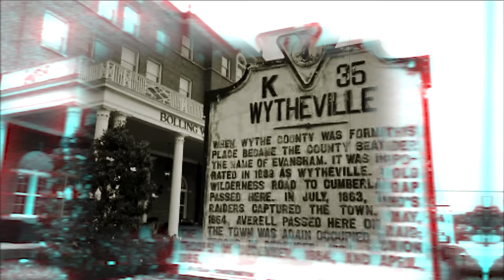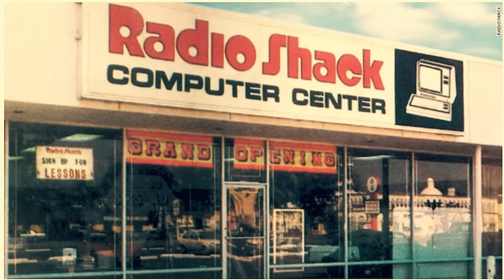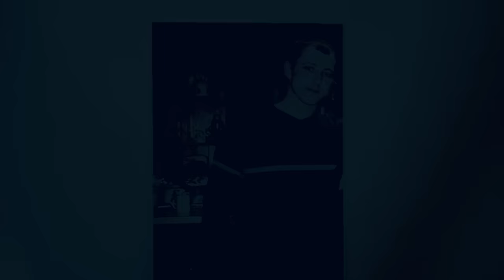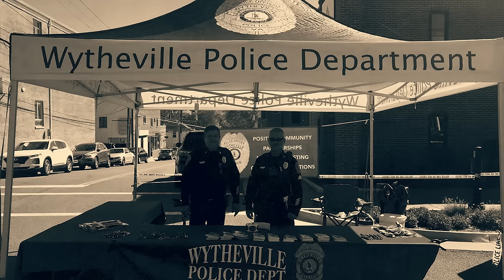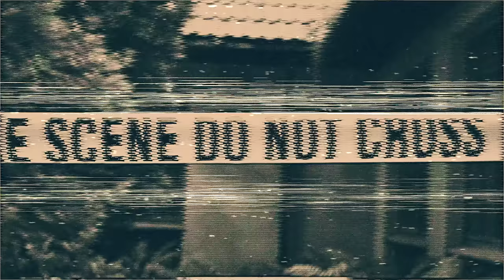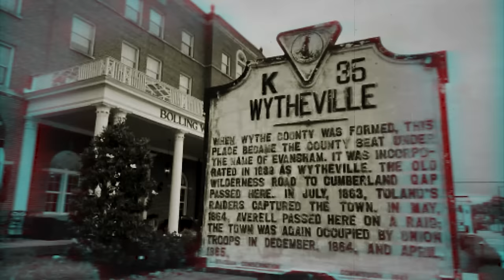Where Did He Go? The UNSETTLING Story Of Israel Ray Smith Who Vanished Without A Trace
Israel Smith disappeared on March 10th of 08 without a trace at all…it was very strange for everyone in the community to say the least. To this day no hard evidence has been discovered to point to where he went or what happened to him…..But of course anyone close to the case has their theory and those vary greatly. No matter which one you pick,  none of them make a whole lot of sense AND at the end of the day they are just theories.

PODCASTS:
🎧Every Town Podcast